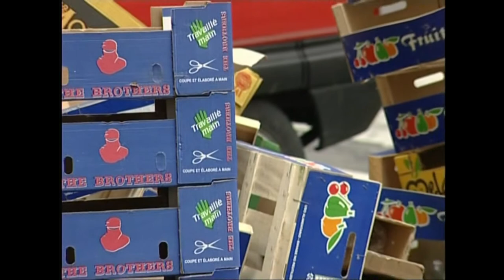(EI)-4.-Energia-Iturriak 4.1. BIOMASA (atarikoa)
Biomasaren energia zeri esaten diogun, nola erabil daitekeen eta zer-nolako tresna eta makina daukagun haren energia baliatzeko.

Irakasmaila: Batxilergoa
Jakintzagaia: Natur Zientziak, Teknologia
Irakasteredua: D